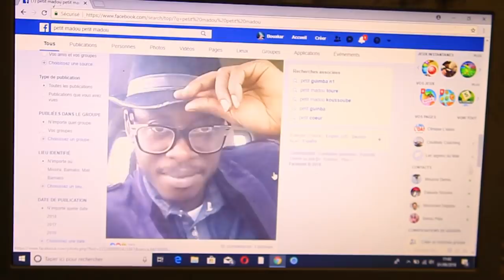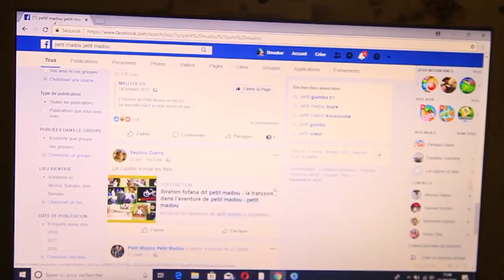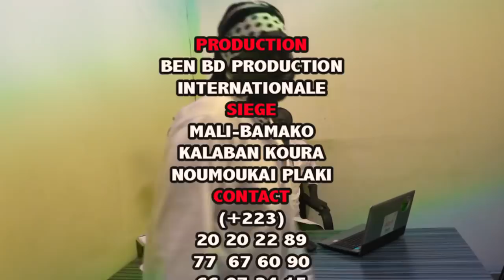Pétit MADOU dans DOCTEUR PETIT MADOU par BEN BD PROD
Ibrahim fofana dit petit madou est un jeune comédien ivoirien, malien qui est très très connus partout de nos jours en Afrique dans les grands films et comédies Africains donc voilà petit madou dans DOCTEUR PETIT MADOU pour vous les fans avec le soutiens de son Label Universel BEN BD PRODUCTION INTERNATIONALE aux contacts: 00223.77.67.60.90 ou 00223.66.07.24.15 ou par E-mail